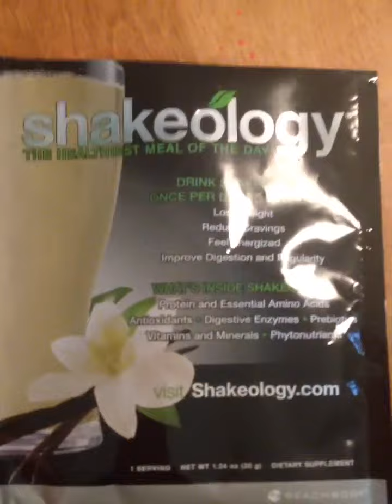It tastes like cupcakes!